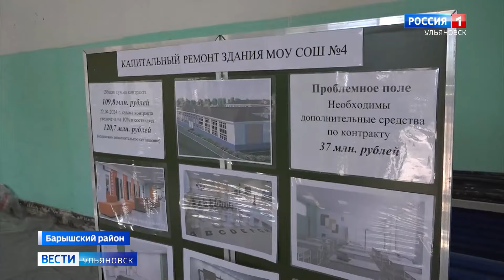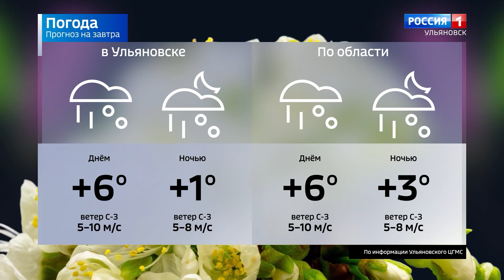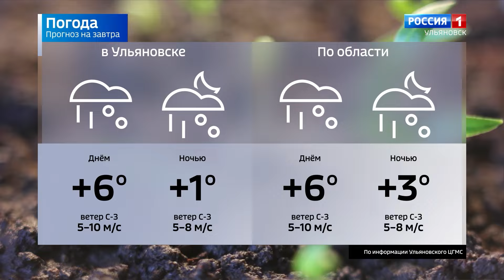Выпуск программы "Вести-Ульяновск" - 02.05.24 - 21.05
Ремонтируют школу и чистят территорию любимого района. Как барышцы приводят в порядок учебное учреждение, беседки и леса - отчитались главе региона.

Ссора, переросшая в драку и убийство. Стали известны подробности дела в селе Елхово озеро. Там произошло ЧП, за которое преступник понесёт наказание.

«Воспитать человека» - хорошее дело! А если это еще и конкурс среди педагогов - то дело и известное. В регионе подвели итоги традиционного состязания.

Это и дружба, и состязание. А среди почетных гостей - люди в погонах. Силовики из 8 регионов поборолись на ульяновском льду.